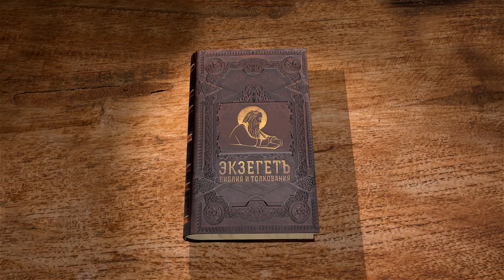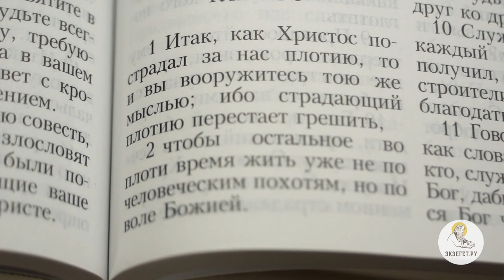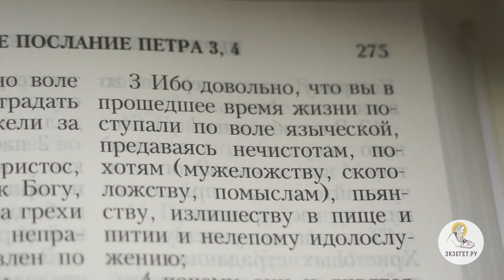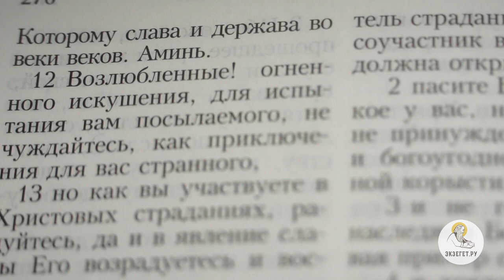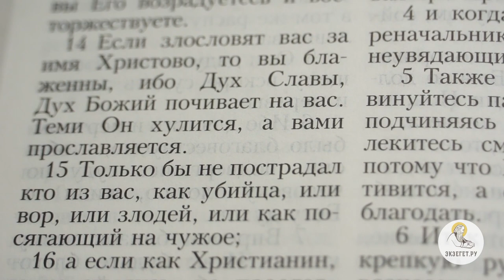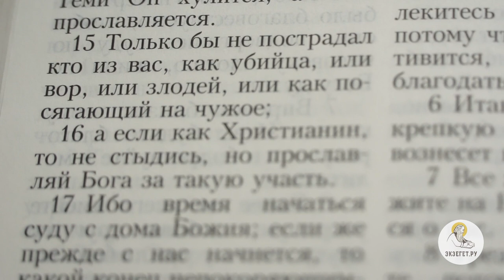Первое Послание Петра. Глава 4. Священник Александр Сатомский. Новый Завет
В предыдущей главе мы прочитали о гонениях на христиан и отношении к ним. Теперь апостол говорит о благотворном духовном влиянии страданий и призывает к твердости в гонениях.
Для сайта Экзегет.ру комментирует иерей Александр Сатомский.